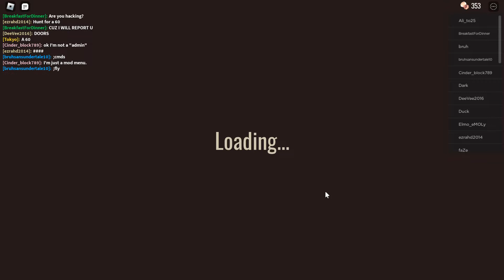Beating Doors with No Sound